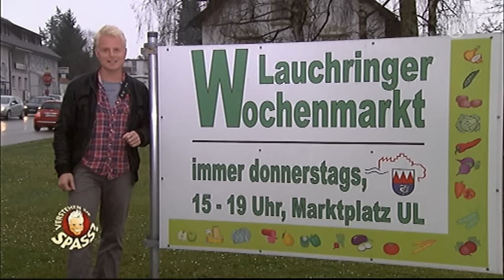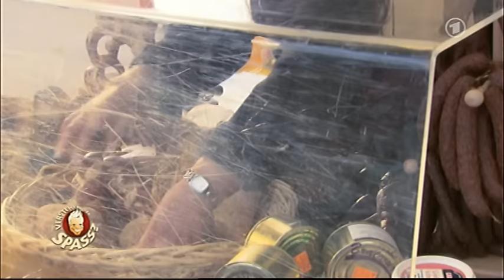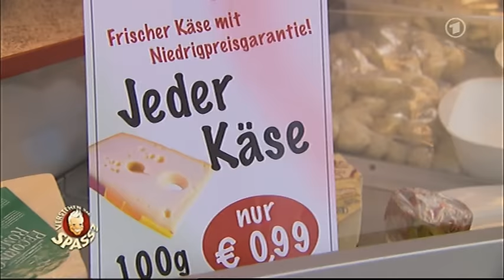Der hat's verdient: Der Wochenmarkt mit Franco Santoro | Verstehen Sie Spaß?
Hier findest du alle Personen, die es laut Ihrer Bekannten, Kollegen oder Verwandten verdient haben mal so richtig auf die Schippe genommen zu werden!